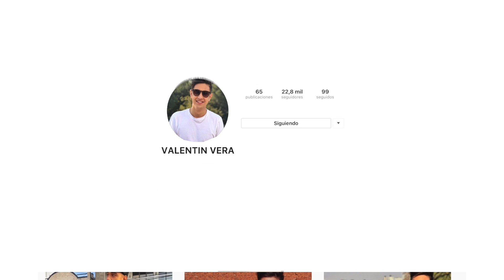MI MEJOR AMIGA REACCIONA A 4X4 QUE NO SE VOLVERÁN A REPETIR 🤯 *BNET ESTA TOTALMENTE L0C0*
519-7148 gracias gracias gracias ❤️